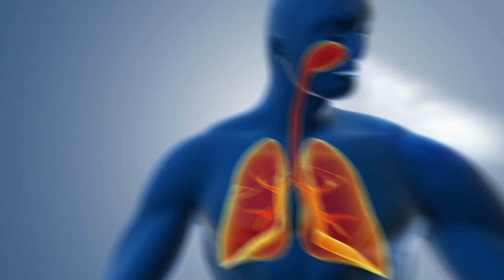Most Dangerous Trees in the World